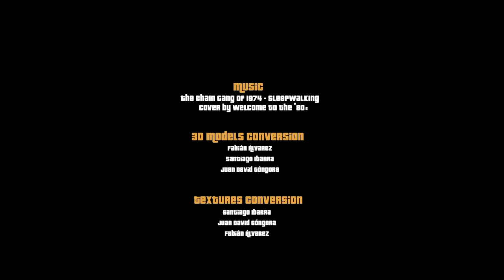Grand Theft Auto: San Andreas Remastered 2020 Trailer (Unreal Engine 4)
In today’s Grand Theft Auto 5 video - We'll be taking a look at something incredible: a trailer for GTA San Andreas Remastered 2020 made in the Unreal Engine 4!